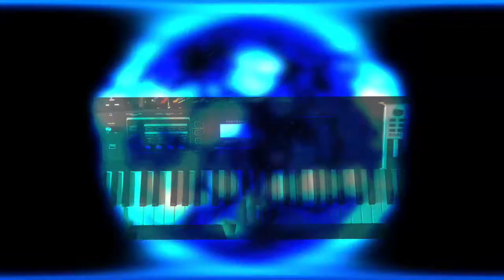Rammstein - Sonne (Piano)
Piano Cover of Rammstein's Sonne

* European Southern Observatory - From the ESO Supernova to the end of the Universe

* Nasa Goddard - NASA | Fiery Looping Rain on the Sun
* Nasa Goddard - NASA | Thermonuclear Art – The Sun In Ultra-HD (4K)
* Eclypso - ice vs fire epic animated fight